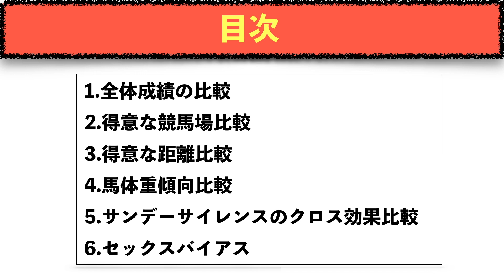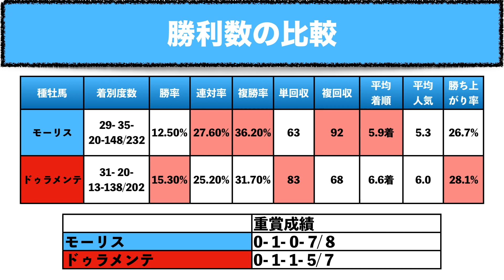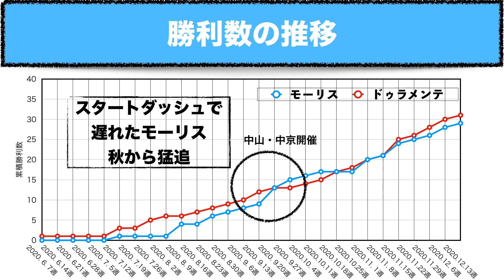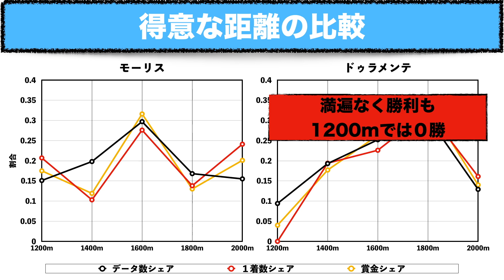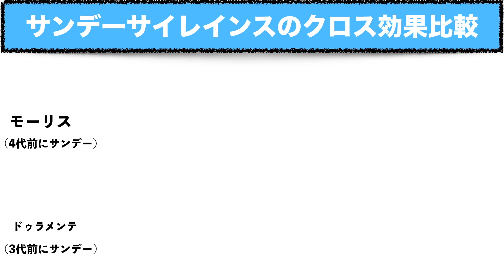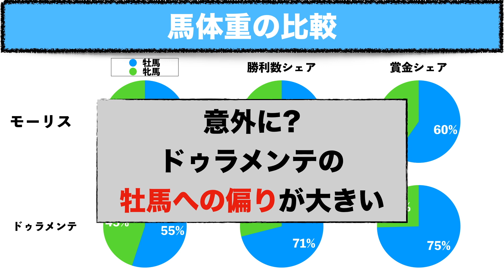モーリス vsドゥラメンテ 新種牡馬の成績比較！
まだまだ未知数な部分の多い新種牡馬ですが限られた情報を活かしましょう。
データは全て2020/12/15時点のもの。

関連動画
□【2020年デビュー】新種牡馬たちの繁殖牝馬の質を診断！